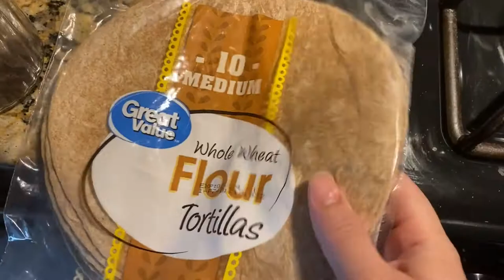Wedding Anniversary Dinner Date💕